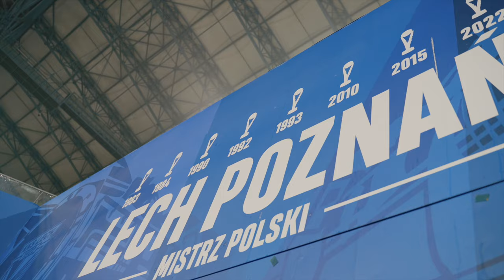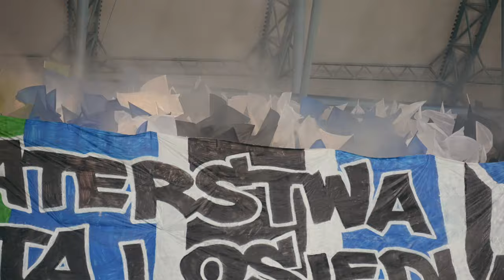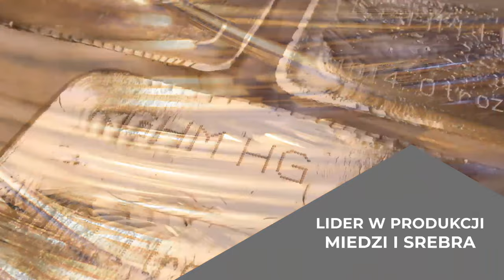Lech Poznań - KGHM Zagłębie Lubin | Kulisy meczu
Inauguracja rundy wiosennej, pierwszy wyjazd Kuby, liczne wsparcie na trybunach. Zobaczcie, jak zza kulis wyglądał sobotni mecz Miedziowych, w którym mierzyliśmy się przy Bułgarskiej z Lechem Poznań.